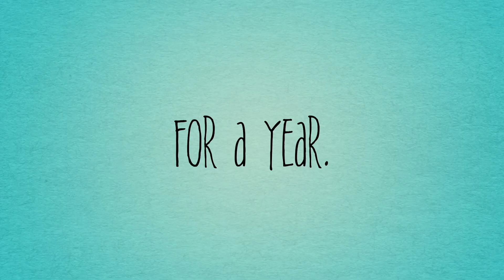Additives in soap - what they are, how to use them! | FAQ | Day 165/365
It's FAQ time! We are exploring the different additives I frequently use in my soaps, how much, and for what purpose. Citric acid, soap nuts, clays, beers, etc - all of the cool things to increase lather or reduce soap scum, increase bar longevity or hardness...all of the things!